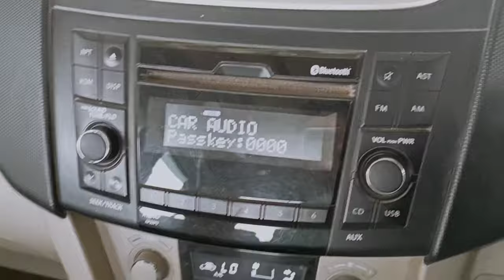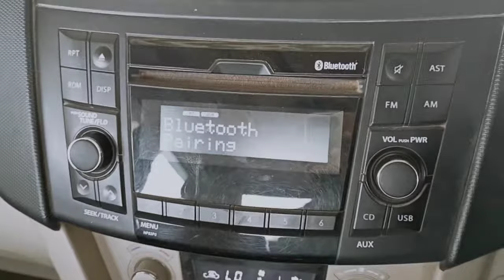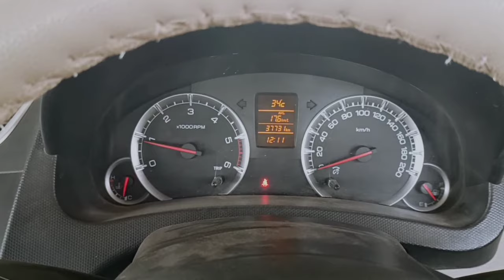2021 How To Connect Bluetooth In Maruti Suzuki Swift VXI, ZXI, VDI, ZDI . Full Review In Hindi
Hello Friends